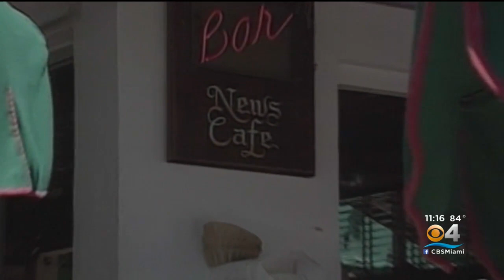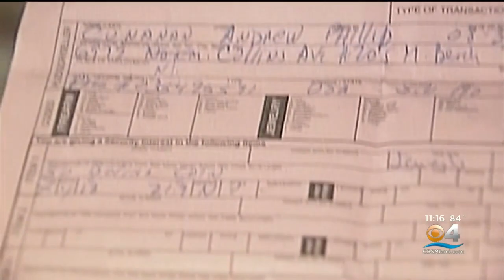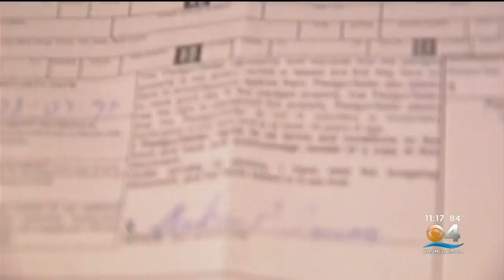25 years later: The Manhunt For Versace's Killer Andrew Cunanan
CBS4's Hank Tester recounts the intense eight days following Gianni Versace's murder.